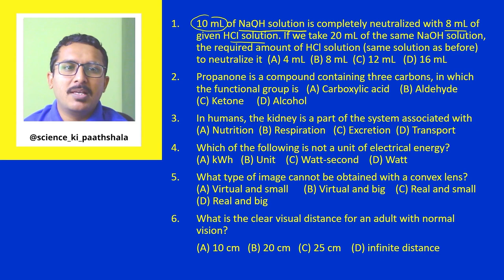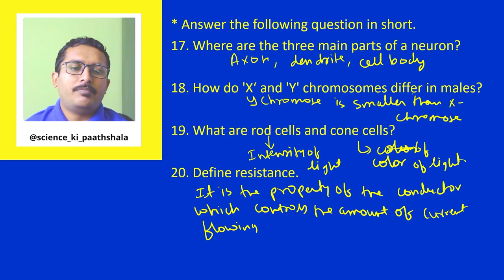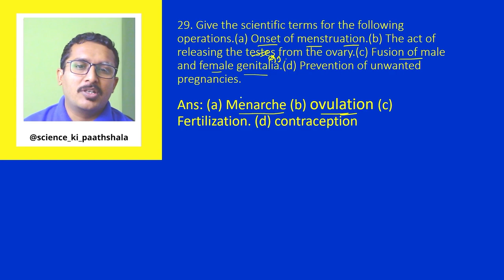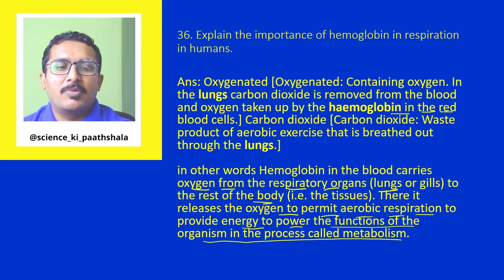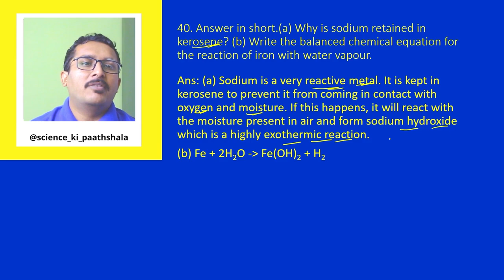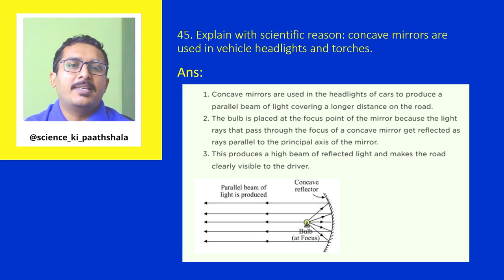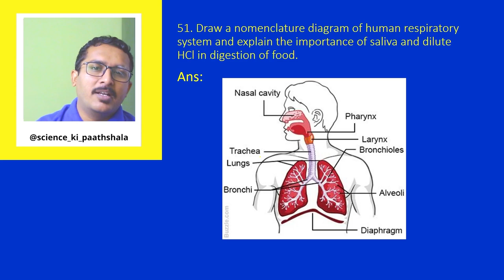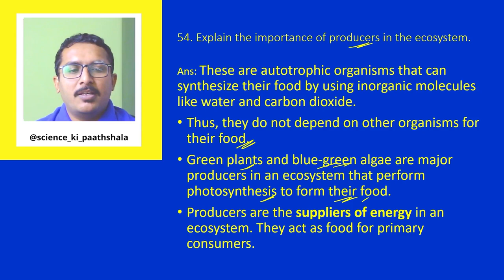Marvel Science Paper-5 Solution | GSEB | CLASS 10 | SCIENCE KI PAATHSHALA | BOARD EXAM 23-24